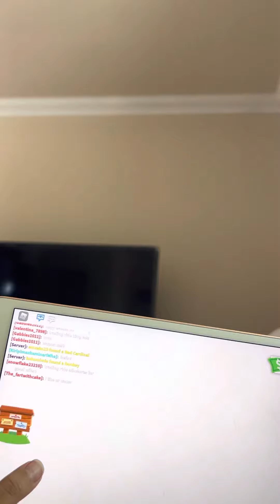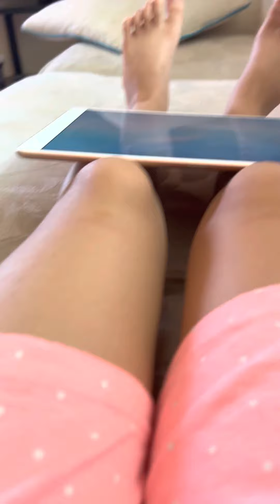July 23, 2022